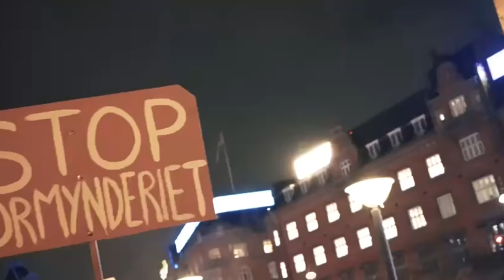MIB - Mette Ciao ( Officiel Video )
FRIHED FOR DANMARK